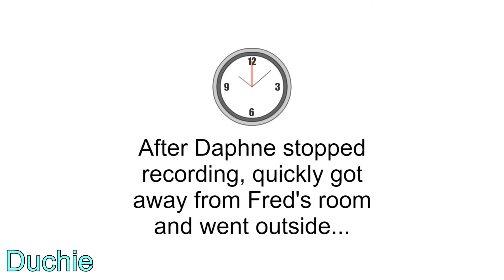Daphne records Fred raging over his laptop being really slow/Concussion time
Episode 5

Daphne records the moment Fred being very angry when he is trying to work, but his laptop is being really slow and she also uploads it online for people to see him raging...